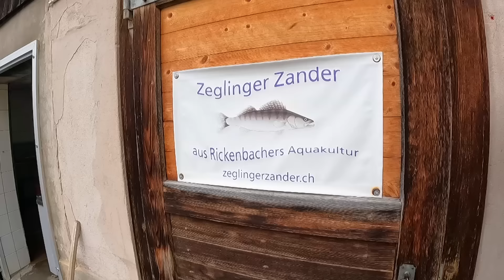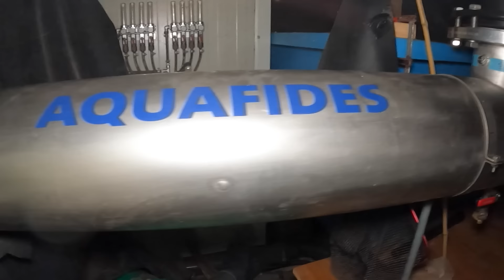Regionaler Fisch aus Zeglingen - So entsteht dein Essen #224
Leimenhof Wenslingen - So entsteht dein Essen

Transparenz schafft Vertrauen.
Folge uns auch auf Instagram oder TikTok unter @Leimenhof

In der heutigen Folge besuchen wir den Hof der Familie
Rickenbacher. Der Zeglinger Zander ist weit über die
Kantonsgrenze hinaus beliebt und bekannt.